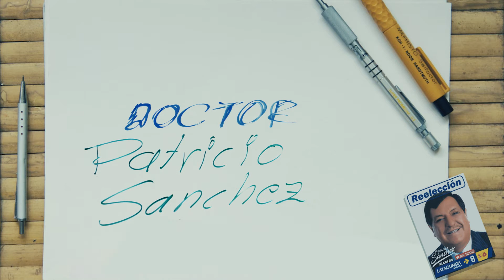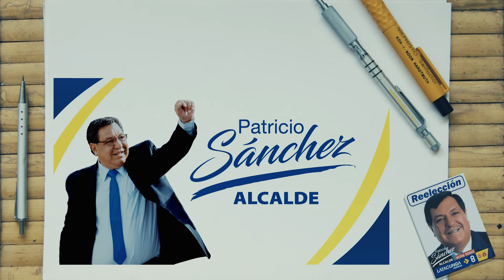Spot Biografia Patricio Sanchez 2019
Cliente: Patricio Sanchez
Animación Juan Carlos Melo
Guión: Germania Riera
Producción: 404 studios
Dibujo: Paul Garcia Lanas

404 Studios 2019